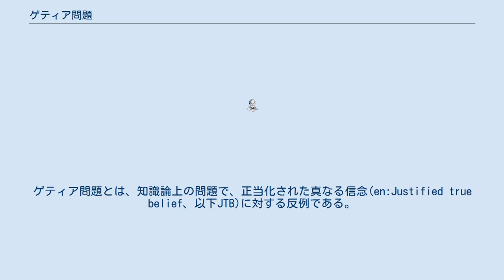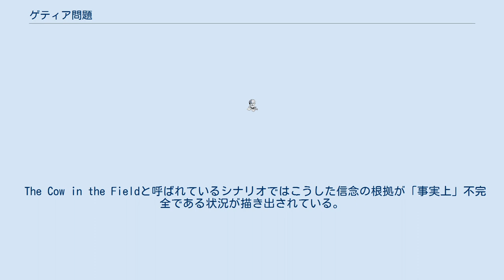ゲティア問題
ゲティア問題とは、知識論上の問題で、正当化された真なる信念(en:Justified true belief、以下JTB)に対する反例である。
 名前はエドムント・ゲティア（en:Edmund Gettier）が1963年に上梓した3ページからなる論文『正当化された真なる信念は知識か』（Is Justified True Belief Knowledge?）に負っている。
 この問題は基本的にはすべての人が関係しうるもので、「信念が知識になるためにはどのような条件が満たされなければいけないか？」というものである。
 知識とは、正当化された真なる信念であるという定式がプラトン以来の伝統であり、これを「JTB定式」と呼ぶ。
 JTB定式によれば、ある命題についての信念が の場合知識となり、かつこれらが満たされている場合のみ知識となるとされている。
 では、この「(a)かつ(b)かつ(c)は知識を持っている」は真であるか。
 JTB定式によれば、(a)(b)(c)の三つの条件を満たしているから、スミスは、「採用されるのは、硬貨が10枚ポケットに入っている者である」という命題についての知識を持っていると結論付けられるように思われるが、実際には、スミス自身は、「スミスのポケットにも10枚の硬貨が入っていた」ことを知らないのであるから、スミスは、この命題について知識を持っているとはいえない。
スミスは、「ジョーンズが採用される」と誤って信じているのである。
 したがって、JTB定式によって導かれる「命題」は偽である。
 JTB定式によれば、(a)(b)(c)の三つの条件を満たしているから、スミスは、「ジョーンズはフォードを所有しているか、または、ブラウンはバルセロナにいるかのいずれかである」という命題についての知識を持っていると結論付けられるように思われるが、実際には、スミス自身は、「ブラウンの現在の居場所を全く知らない」のであるから、スミスは、この命題について知識を持っているとはいえない。
 ゲティアの論文は大きな反響を呼んだ。
 The Cow in the Fieldと呼ばれているシナリオではこうした信念の根拠が「事実上」不完全である状況が描き出されている。